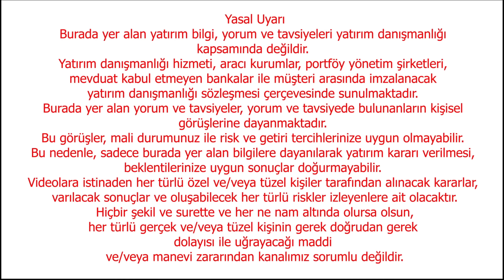BU KADAR KAYIT DIŞI VARKEN EKONOMİ VERİSİNE NASIL GÜVENELİM? EKONOMİ YORUM